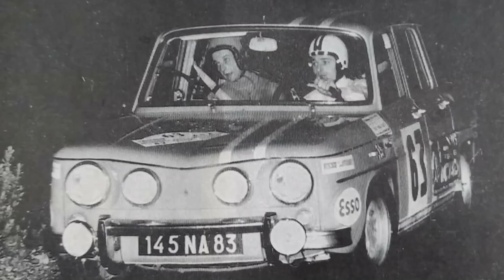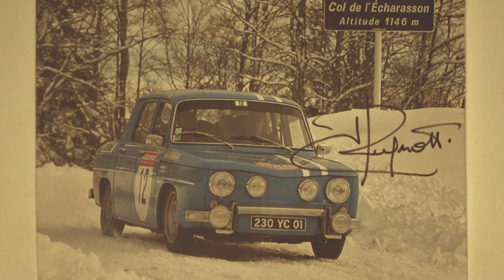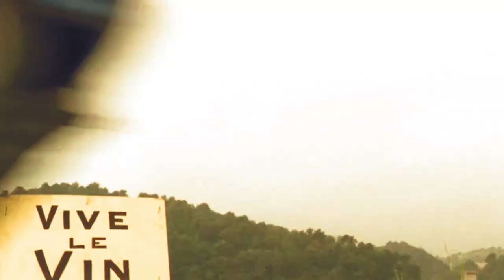R8 GORDINI ! Blue Story 😎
Pour le plaisir, pour les amoureux de la marque et du modèle !
Sans oublier ces inoubliables comédiens !!